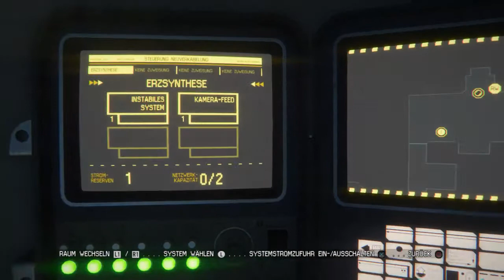Alien Isolation Walkthrough German Part 38 [PS4]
- Von Twitch gestream und auf YT geuploadet